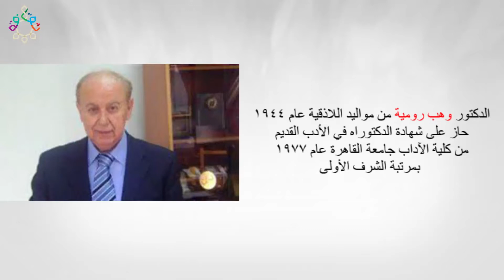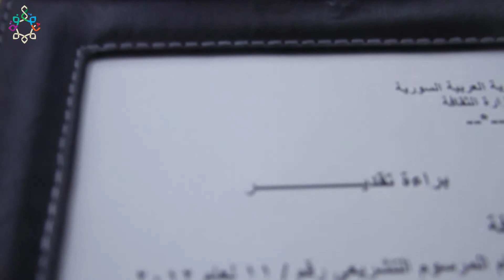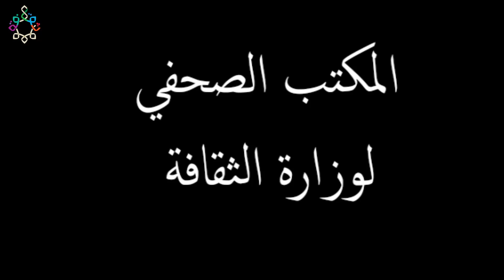جائزة الدولة التقديرية لعام2020